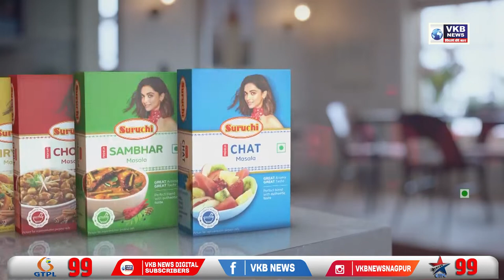मनसे कडून करण्यात आला दुग्धाभिषेक